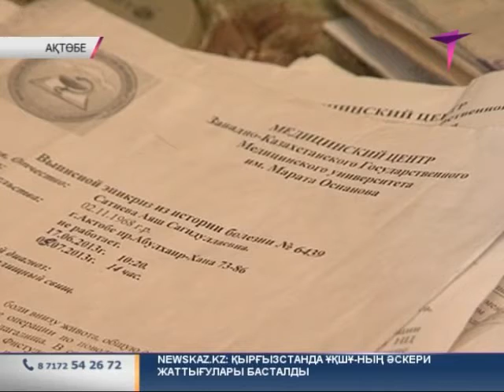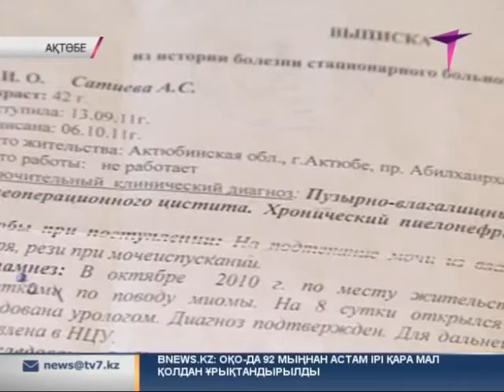Ақтөбелік келіншек көптен күткен баласын босанамын деп мүгедек болып қалды